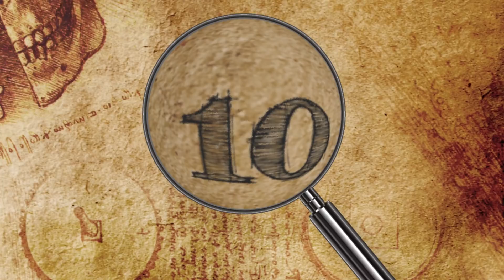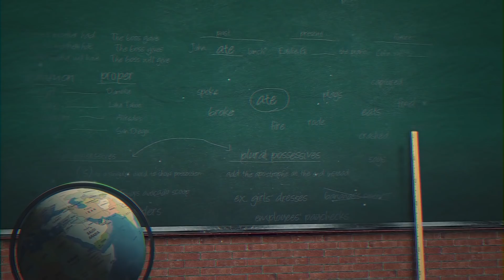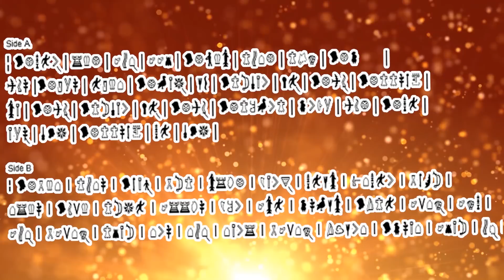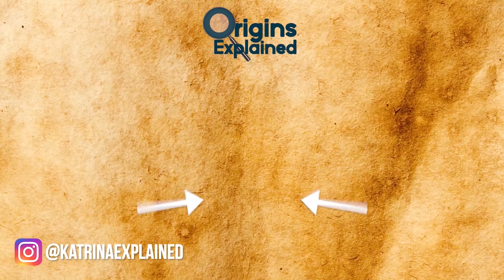Top 10 Archaeological Mysteries Science STILL Can't Explain!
From an ancient sword with a mysterious script to underground chambers with weird artifacts, and a famous curse, here are ten archaeological mysteries science can’t explain.

10. Hanging Disc
Better known as the “disco colgante”, this copper disc was made by the Moche or Mochica Culture from the northern coast of Peru. The Moche made many discs, made from large sheets of copper that they would then hammer into shape and decorate. Most of them have embossed creatures or symbols such as the sun and its rays.

9. Malta’s Megalithic Mysteries
The island of Malta is home to several ancient temples that pose more questions than answers about their builders. They were built during the fourth and third centuries B.C. and are aligned to the equinoxes with some containing special markers for the solstices and even an ancient calendar marker.

8. The Encoded Crusader Sword
In July 1825, a 13th-century double-edged sword was discovered in the River Witham in Lincolnshire, England. In 2015, the British Library appealed to the public for help deciphering a strange inscription found on the sword.

7. Phaistos Disk
Discovered in 1908 at the Minoan Palace of Phaistos on Crete, the Phaistos disk is a fired clay disk measuring roughly 6.3 inches (16 cm) in diameter, with each side containing 242 undeciphered symbols arranged in a spiral.

6. Rozhirche Cave Monastery
In the Carpathian Mountains of western Ukraine sits Rozhirche Village, where there’s a unique cave monastery dating back to sometime between the 13th and 14th centuries. Built into 70-million-year-old rock, no one knows when the monastery was founded and for what purpose. What we do know is that it was used heavily by pagans, as evidenced by artwork on the walls, but the rest is still a mystery.

5. Bighorn Medicine Wheel
Sitting at an altitude of nearly 10,000 feet (3,048 meters) at the summit of Medicine Mountain in north central Wyoming’s Bighorn Mountains is a mysterious stone pattern that spends most of the year covered in snow. It measures 80 feet (24 meters) across and has 28 spokes stemming from a central ring-shaped rock pile, or cairn, which is surrounded by six similar cairns throughout the wheel’s circumference.

4. Nan Madol
Nan Madol is the only ancient city built on top of a coral reef. It was constructed on the southern shore of what is now the island of Pohnpei in Micronesia. Its ruins, which constitute one of the oldest archaeological sites not on a heritage list, are made of elaborate stones and columns that are so heavy, nobody knows how they were transported to the site.

3. Glozel Artifacts
In 1924, a 17-year-old French farmer named Émile Fradin got his foot stuck in the ground while plowing a field in Glozel, France. Instead of being a regular hole, it turned out to be an underground chamber. Over the following years, more than 3,000 artifacts were allegedly found in the cavern, including items made of ceramic and bone, as well as masks and statues!

2. Pyramids Of Sona
It is easy to overlook the 8 grassy mounds in a field, but known as the pyramids of Sona, these formations have an unclear past. Located in Brasov County, Romania, roughly 155 miles (250 km) from Bucharest, the country’s capital city, the pyramids of Sona are situated in two rows, with each measuring up to 100 feet (30 meters) high.

1. Hope Diamond Curse
The Hope Diamond is a 45-carat blue gem roughly the size of a walnut. It is arguably the world’s most well-known diamond. Many believe that the stone, which is worth an estimated $350 million dollars, is cursed.